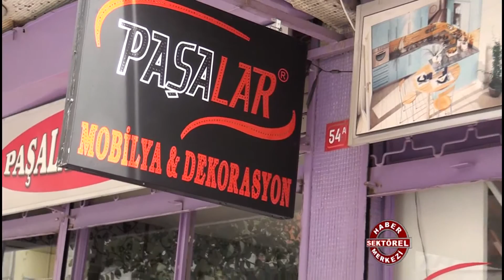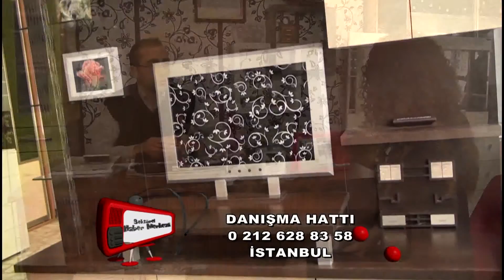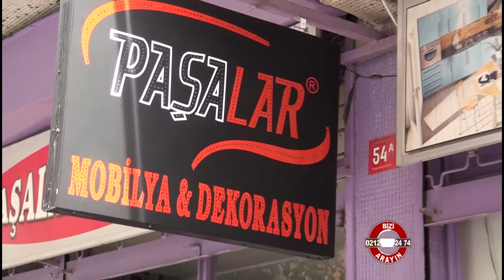Paşalar Mobilya Dekorasyon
Paşalar Mobilya Dekorasyon hakkında bilgi sahibi olmak için videoyu inceleyebilirsiniz.